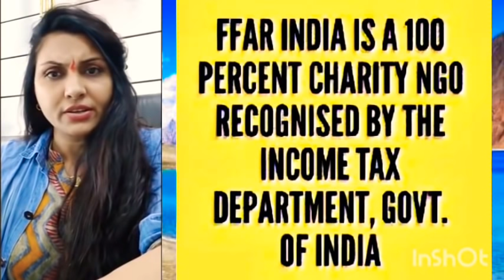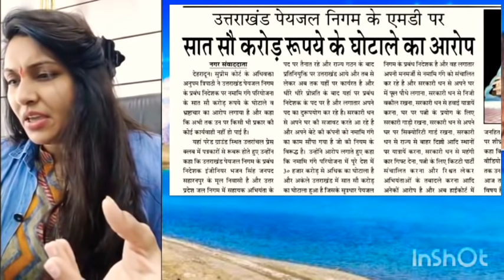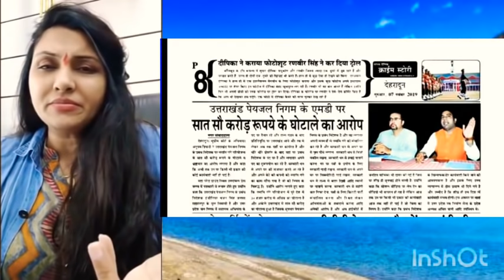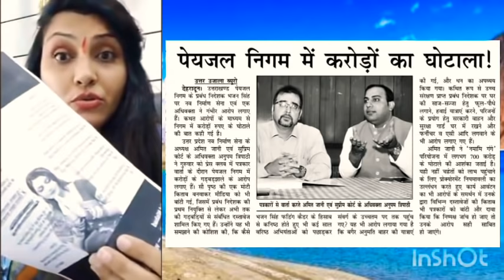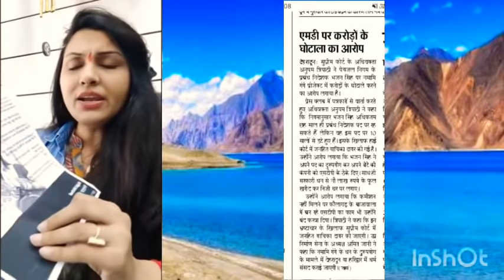Kajal Nishad latest video🎥| जब मोदी जी की सरकार नहीं थी, तब क्या बोलती थी काजल निषाद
जब मोदी जी की सरकार नहीं थी, तब क्या बोलती थी काजल निषाद |||
Kajal Nishad का बेबाक अंदाज़ लोगों को बहुत भा रहा है।
लाओं से बात करने की तमीज रखो, नहीं तो मा दुर्गा का रौद्र रुप दिखा देंगे, समझे, आज तक बहुत अच्छे से बोलती थी, बहुत शालीनता से बोलती थी तो पचा नहीं क्या, हां ?

Credit and copyright: Kajal Nishad. Thank you! Super proud of you!
Jai Bharat!
FFAR India🇮🇳

The language 👄💬 and opinion expressed in the video 🎥 is that of the speaker 📢🔊 alone and does not necessarily mean it's endorsed or supported by  FFAR India🇮🇳. FFAR India does not necessarily endorse the views of its speakers.
FFAR India🇮🇳 further states that it does not encourage nor support foul or extreme language. FFAR India🇮🇳 does not approve of abuses, foul and extreme language. The language used in the video is that of the Speaker and not endorsed by FFAR India🇮🇳.
FFAR India🇮🇳 YouTube ▶️ channel is only a platform for powerful speakers to come and have their say on issues that matter. We encourage freedom of speech and raising our voice against wrong and injustice. But we don't necessarily endorse all views and opinions of the Speakers nor do we encourage or support foul and disrespectful language 👄💬. We fully support criticism of the government and leaders no matter how high and mighty they may be on issues that matter based on facts, logic, research, rational reasoning and analysis. We encourage a scientific temper and critical thinking and provide support and platform for your voice to be heard on important national issues.  Thank you!